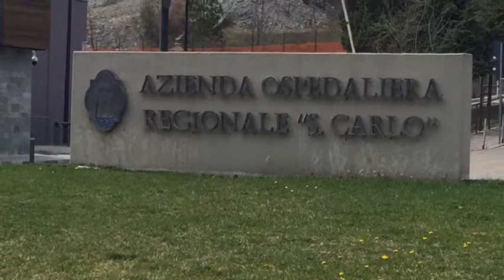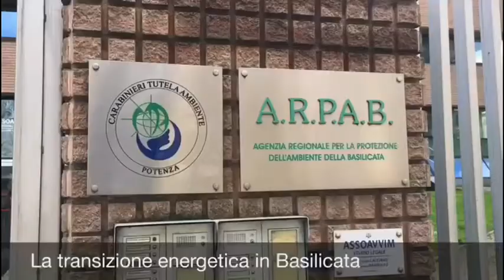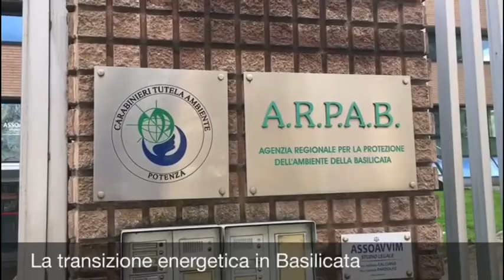News Basilicata 21 febbraio 2021